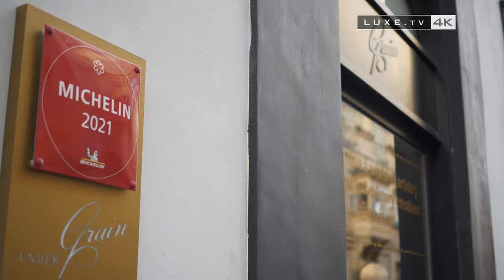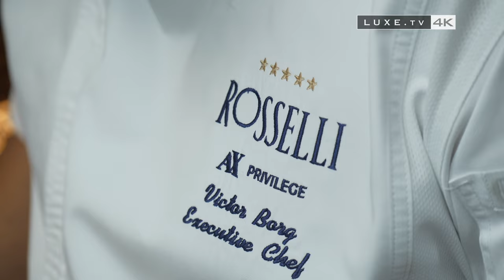Malta - Hotel Rosselli, a five-star stop in Valletta - LUXE.TV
✈️  3rd episode of our series "Discovering Malta".
Discover today the Hotel Rosselli, a splendid 5-star hotel in the heart of Valletta.
Luxury, modernity, design and history are the key words of this boutique hotel with a unique rooftop offering an incredible view of the capital.
Meeting with Andy Tanti, sales director of the AX Hotels group.

A LUXE.TV report in UHD 4K✈️

Don't forget to activate notifications so you don't miss any of our videos